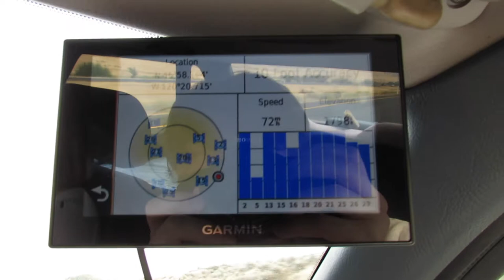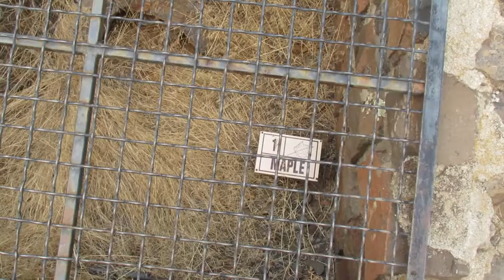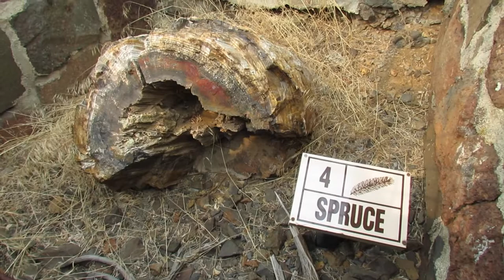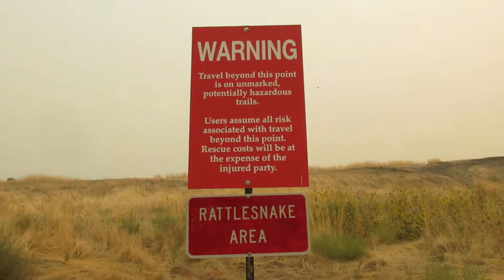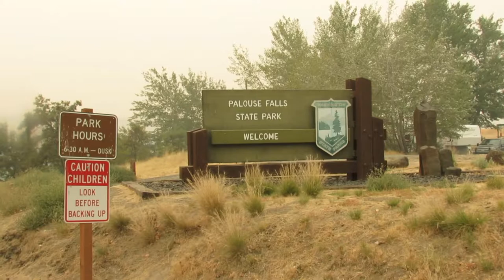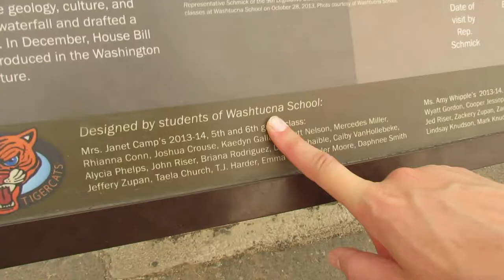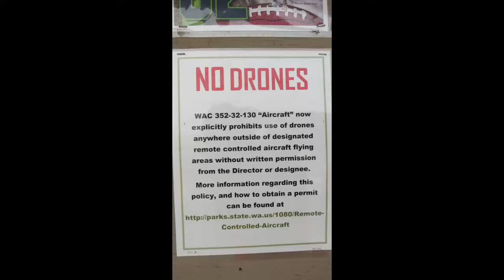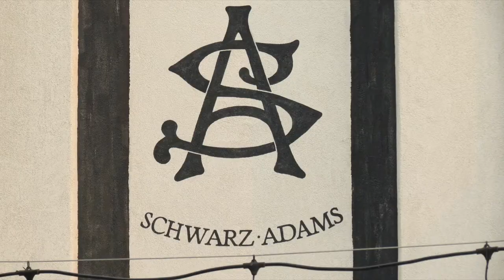Labor Day 17 Trip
Into the 1993 Subaru Legacy (L) & miles of smiles, to Palouse Falls State Park, the Millers & More

A road trip to celebrate the start of my 34th year on earth alive trying to put more life into my years! Good times^^